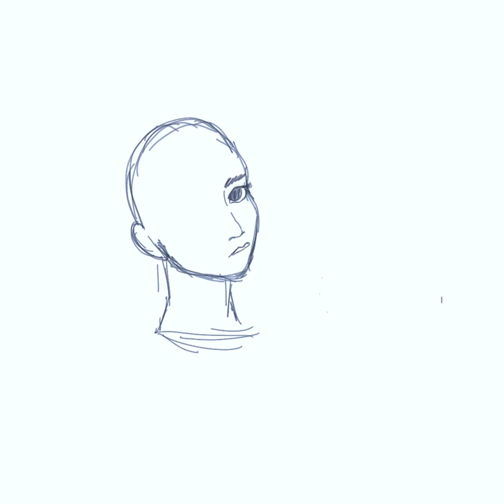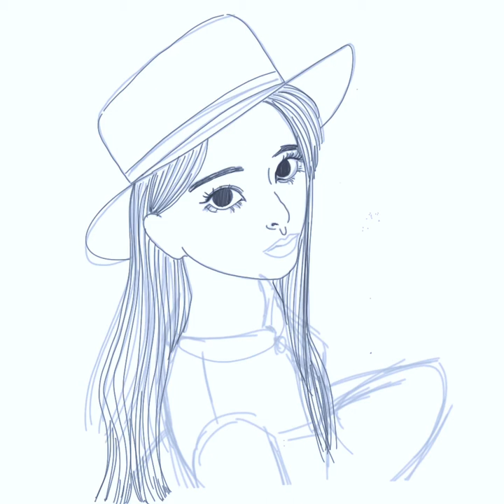Vivi Speedpaint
NO APPLE 🍎 PENCIL ART